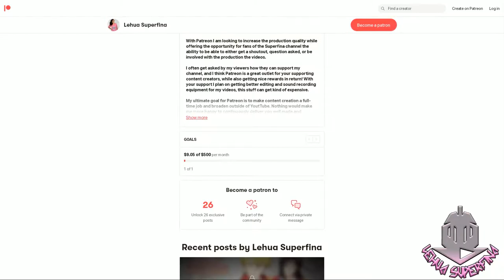ARIFURETA season2 episode1 & 2 | REACTION | From an Oasis to a Volcano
ARIFURETA season2 episode1 & 2
Anime REACTION

Arifureta: From Commonplace to World's Strongest Season 2 episode 2:

SYNOPSIS:
"Transported to another world and left behind by his former friends, Hajime had to make his rise from literal rock bottom. It was in the labyrinth where he strengthened his weak magic and found several beautiful allies.

Now after saving his classmates, he ventures for Erisen to escort Myu and her mother. He’ll fight and defeat anyone he has to in order to find a way home—including a god!"

TIMESTAMPS
Opening 00:00
Reaction s2e1 00:46
Review 21:14
Reaction s2e2 22:18
Review 42:50